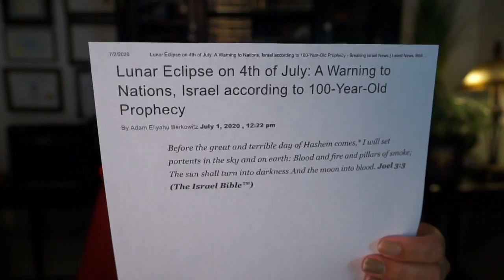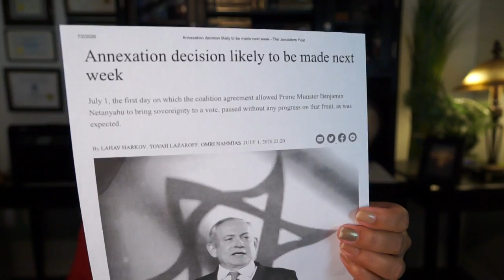Lunar Eclipse on 4th of July a WARNING to nations according to 100-year prophecy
A one-hundred-year-old prophecy warns that this eclipse is in omen that should the nations force Israel to give up land in Israel, a foreign leader will pay with his life.